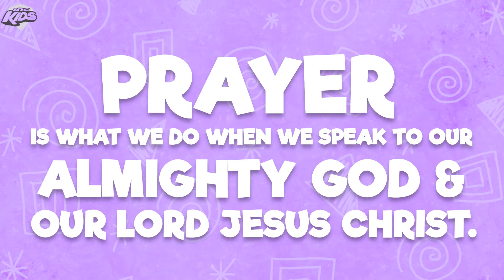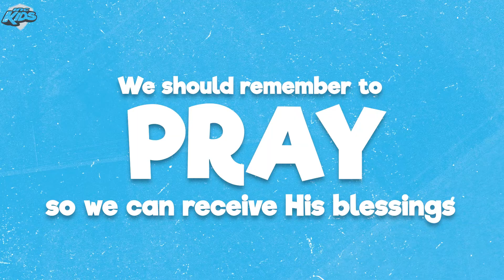Sweetie Says: Prayer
Sweetie teaches INC Kids the meaning of the word ‘prayer’, reminding us to always pray.